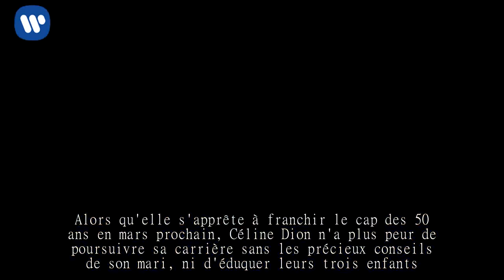Céline Dion : "Même après la mort de René, je continue de lui parler"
La star se confie sur sa vie sans René...
Deux ans après la mort de son mari René Angélil, sur lequel elle a veillé sans relâche alors qu'il luttait contre le cancer, Céline Dion a retrouvé goût à la vie. Critiquée par une poignée de grincheux pour oser afficher une attitude décontractée depuis quelques mois, la star n'en oublie pas pour autant son défunt époux.
Interrogée par Stellar Magazine, Céline Dion a confié qu'elle poursuit son étrange rituel instauré dans les coulisses de ses concerts à Las Vegas. La star possède une réplique en bronze de la main de René qui lui sert de grigri... "Je prend la main de René dans la mienne et je donne un coup sur un morceau de bois chaque soir avant chaque concert. Même après sa mort, je continue de lui parler (...) Mon mari voulait que je remonte sur scène avant de mourir, c'est ce qu'il souhaitait le plus", a-t-elle déclaré. D'où il est, René doit être fier puisque la star continue sa résidence à Las Vegas, récemment amputée de sept représentations pour cause de maladie, et a effectué deux tournées qui sont passées par la France. L'été prochain, elle se produira en Asie où les places se vendent comme des petits pains malgré les prix exorbitants.
Alors qu'elle s'apprête à franchir le cap des 50 ans en mars prochain, Céline Dion n'a plus peur de poursuivre sa carrière sans les précieux conseils de son mari, ni d'éduquer leurs trois enfants. "Il m'a tellement appris. Il a fait un super boulot, tout ce qu'il m'a donné au cours de sa vie et de la mienne, ça fera partie de moi pour toujours. Il m'a tout donné. Il a hypothéqué sa maison pour payer mon premier disque. Je crois qu'avant de partir, il voulait être certain que j'allais bien. J'essaye de lui prouver ça tous les jours. Nos fils grandissent, on se sent tous forts. On va tous bien", a-t-elle ajouté.